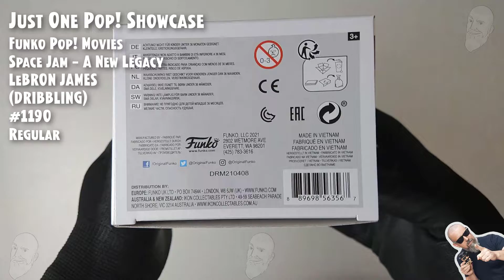Funko Pop Space Jam - LeBron James (Dribbling) - 1190 // Just One Pop Showcase